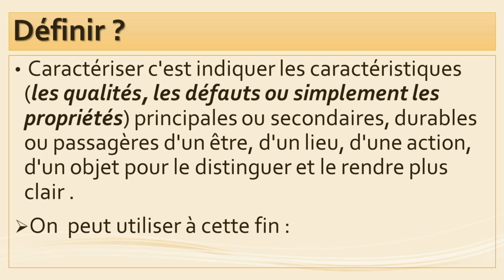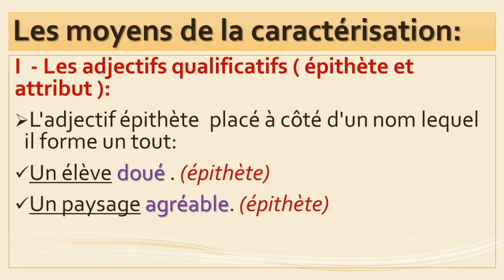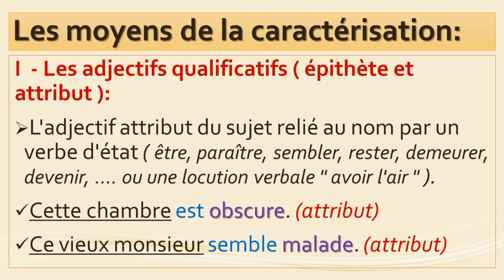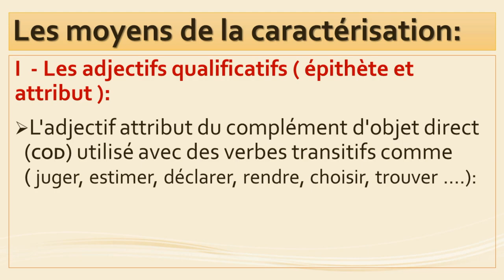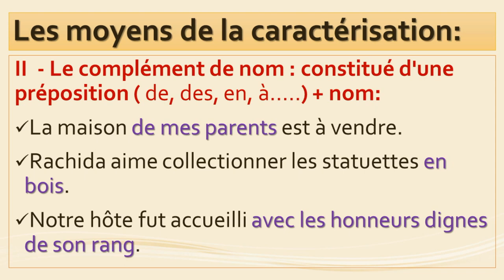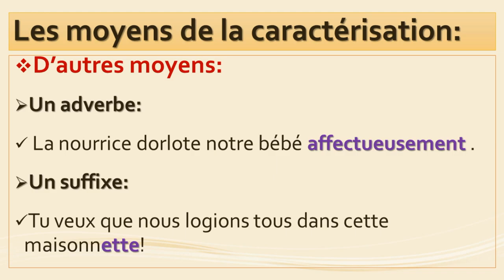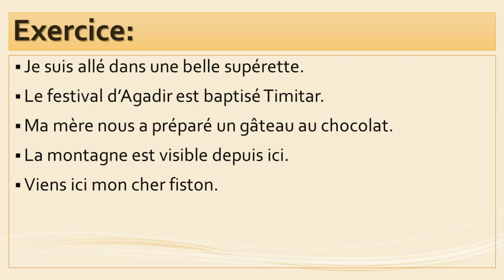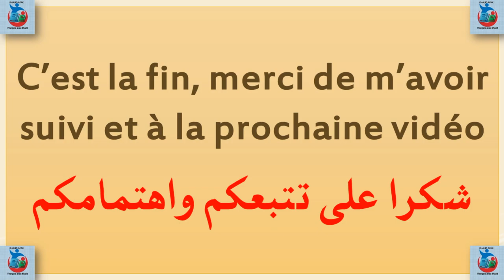Comment Utiliser la Caractérisation en Français ✍📚 Exemples pour Une Description Claire 💎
Dans cette vidéo, nous explorons les différentes méthodes de caractérisation en français. Vous apprendrez comment décrire et qualifier des personnes, des objets ou des situations de manière précise et efficace. Nous vous présenterons des techniques pour enrichir vos descriptions et rendre vos écrits plus vivants et détaillés. ✍📚 Améliorez vos compétences en caractérisation et en expression en français avec nos conseils pratiques ! 💎
وسائل التوصيف la caractérisation ✍📚 اللغة الفرنسية 💎langue_française
français avec khalid
Comment Utiliser la Caractérisation en Français ✍📚 Techniques et Exemples pour Une Description Claire 💎
-Améliorer son accent français-Français conversationnel-Français conversationnel débutant-Pratiquer le français oral
VOCABULAIRE DE LA PLAGE
اكتساب المفردات وتنمية الرصيد اللغوي بالفرنسية -الشاظئ-
• comment construire une phrase en français
• conseiller recommander ordonner
• communication francais
• francais
• apprendre le français communication
• des phrases en français
• khalid afak
• apprendre le français
• le texte explicatif شرح بالعربية
• text explicatif
• la pronominalisation
• pronominalisation
• l'emploi des pronoms
• les pronoms possessifs
• la pronominalisation شرح
• شرح درس conseiller recommander ordonner
• تعلم اللغة الفرنسية
• اللغة الفرنسية
• كورس تعلم اللغة الفرنسية
• communication en français
• Conjugaison
• politesse et respect
• s'exprimer avec politesse
• شرح درس politesse et respect
• conditionnel présent
• bien lire
• les types de phrases شرح بالعربية
• indiquer le chemin en francais
• indiquer un chemin pour aller quelque part
• demander et indiquer le chemin
• communiquer en français
• تعلم الحوار باللغة الفرنسية
• cours francais grammaire
• grammaire francaise
• les classes de mots
• cours français
• grammaire française
• تعلم القراءة باللغة الفرنسية
• adjectif interrogatif
• la phrase interrogative
• les phrase simple et complexe
• phrase simple et complexe
• parler de soi
• التواصل بالفرنسية
• parler de soi et de son environnement
• شجرة العائلة بالفرنسية
• conjugaison français شرح
• grammaire francaise شرح
• la conjugaison
• communication en français
• les verbes plus utilisés en francais
• la langue française
• comme une française
• passe compose شرح
• podcast français
• الفرنسيه
• تعلم الفرنسية من الصفر
• apprendre a parler français couramment
• des phrases en français pour communiquer
• easy french podcast
• le complément d'objet direct
• le groupe verbal
• تعلم اللغة
• conditionnel
• conjugaison français tous les temps
• la subordonnée complétive
• la fonction de la complétive introduite par que
• la phrase simple et la phrase complexe شرح بالعربية
• la proposition subordonnée completive
• la négation
• la négation totale et partielle
• negation totale et partielle
• dictée
• presentation en francais
• présentez vous
• اللغة الفرنسية
• تعلم اللغة الفرنسية للمبتدئين
• les expressions les plus utilisées en français
• le verbe être
• ايام الاسبوع بالفرنسية
• تصريف الافعال في اللغة الفرنسية
• تعلم اللغة الفرنسية من الصفر